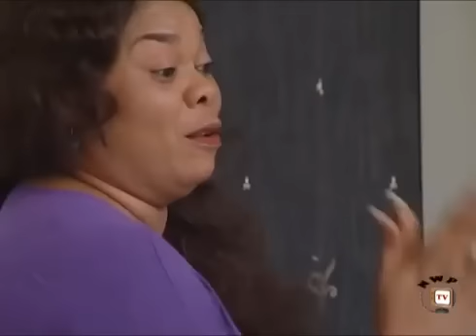BAD WIVES SEASON 1&2 ''New Hit Movie'' (EBERE OKARO) 2019 LATEST NIGERIAN NOLLYWOOD MOVIE